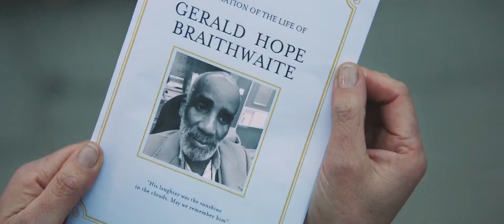FINDING YOUR FEET TV SPOT - FEEL GOOD (2017)